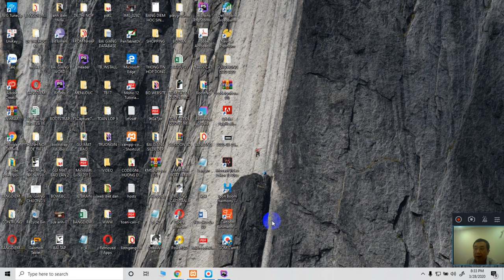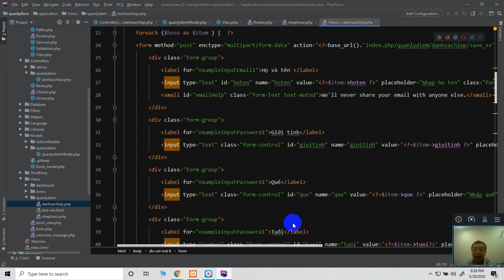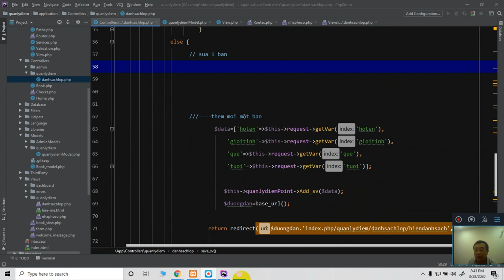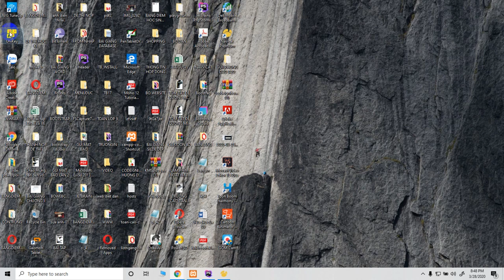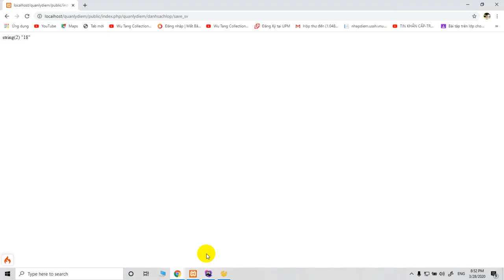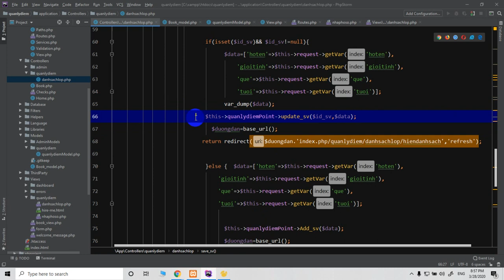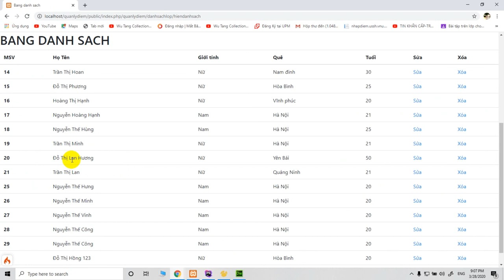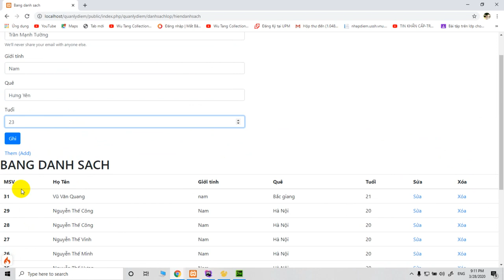Tạo ứng dung Quản lý điểm phần 8 (update data 2) Codeigniter 4, Codeigniter Version 4,.